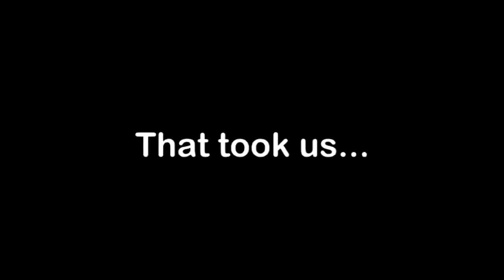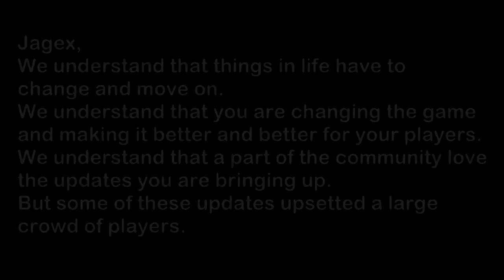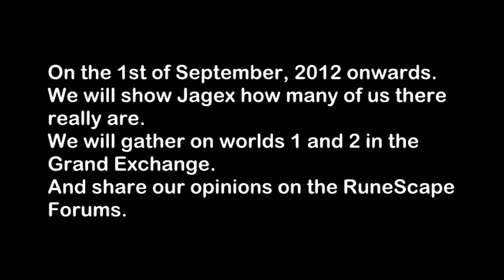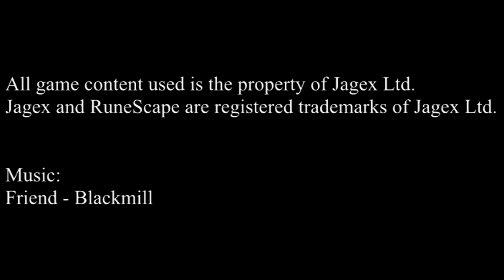TO JAGEX, FROM THE RUNESCAPE COMMUNITY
Please re-upload this video onto your channel with the same title so we can spread it to as many people as possible.
This may be our last chance.
Right now there is a private server you guys can enjoy that is an exact replica of runescape in 2006. The website is 06scape.com. There are 500+ players on at almost all times.
I am one of the many supporters of 06scape.com